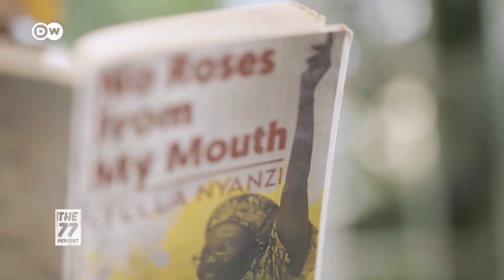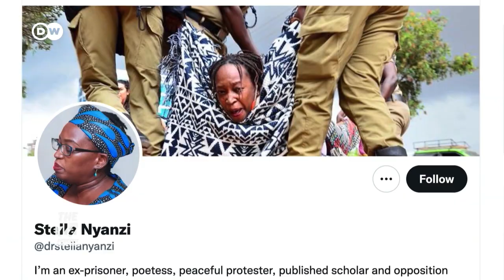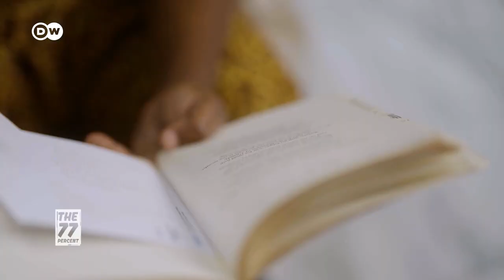Stella Nyanzi: Uganda's rights activist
Uganda’s Stella Nyanzi has dedicated her life and freedom to fighting for women’s rights in her native country. She’s already been arrested twice for speaking out against President Yoweri Museveni. The activist now lives in exile in Munich.
77 percent of Africans are younger than 35. Africa's youth holds the key to shaping the continent’s future. On our platforms we share their stories, their dreams and their challenges. Are you part of the 77 percent? Join the debate here on YouTube, and on the following platforms:
    dw.com/77
    dw.com/africa